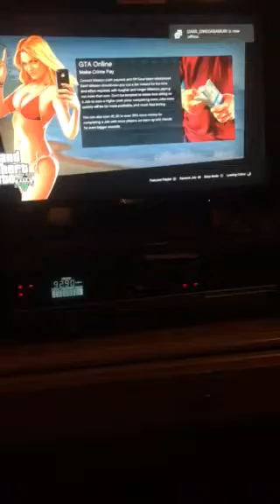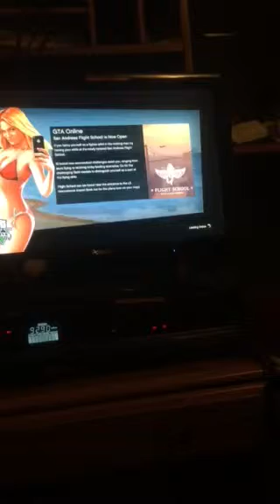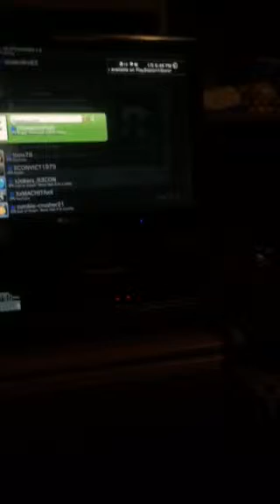DNS codes are back on all 4 systems that can run gtav online